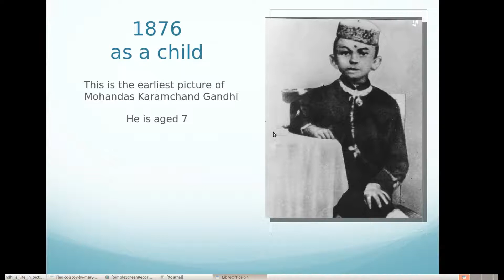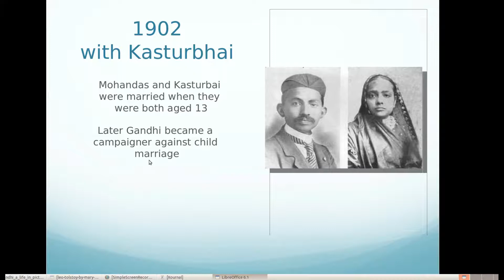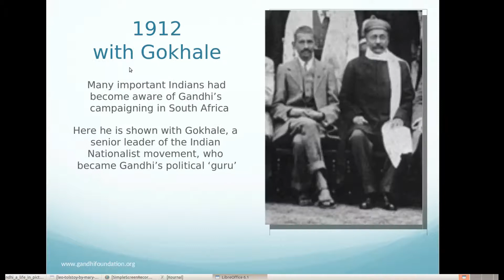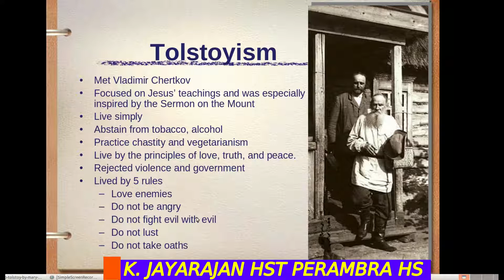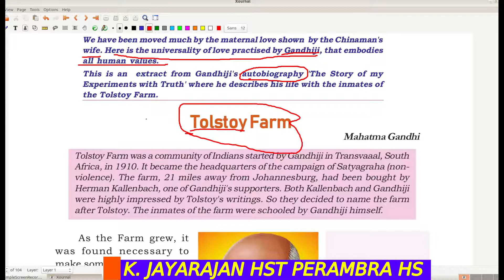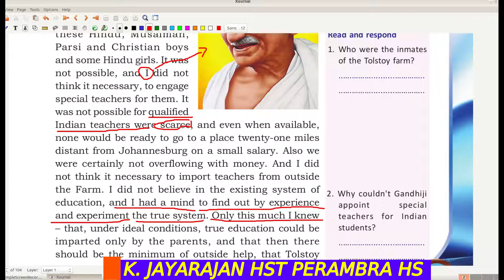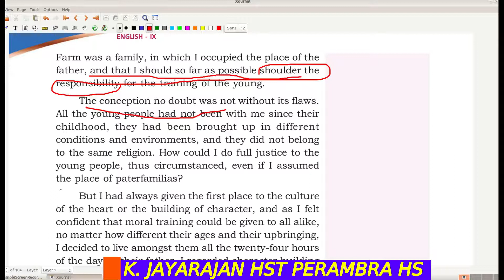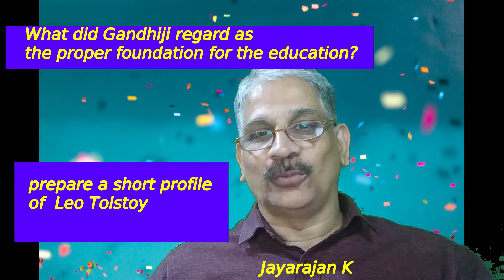Tolstoy Farm part 1. class 9 unit 2nd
This video deals with 'Tolstoy Farm' extract from an autobiographical piece of Mahatma. The stories of My Experiments with Truth